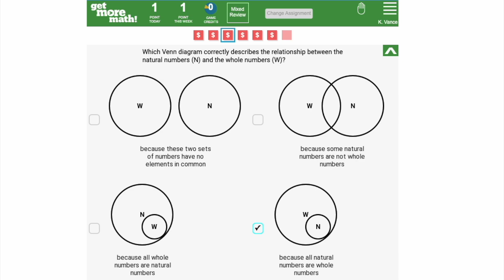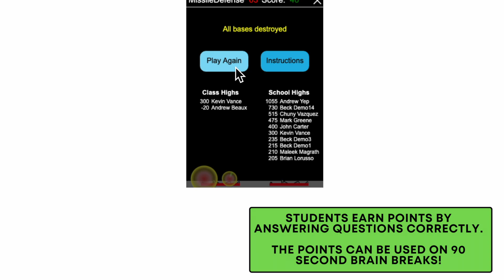Get More Math Student Demo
This video shows a student in Get More Math.
Get More Math provides cumulative practice sessions uniquely tailored to each student’s needs, supporting mastery of new skills and long-term retention.  GMM is a hyper-intelligent teacher’s aid that creates daily personalized assignments as an individual retention path.